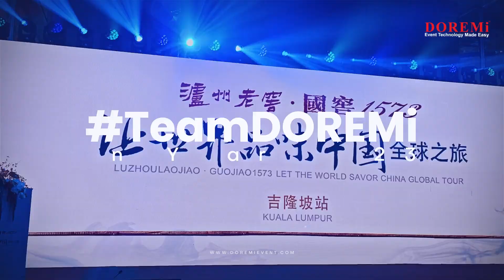DOREMi Recap of 2023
The year is over, let's look back at all that transpired.

Welcome to DOREMi Event Productions, your premier source for top-quality event equipment. Our company specializes in bringing state-of-the-art gear to elevate your events to the next level. Whether you're hosting a corporate conference, a concert, or a music festival, our team of experts has the expertise and equipment to make your event unforgettable.